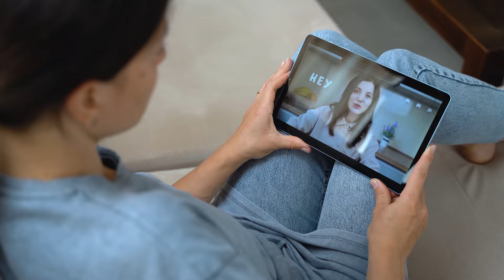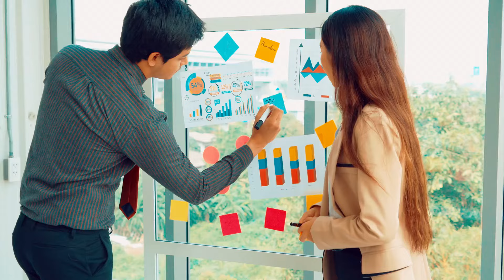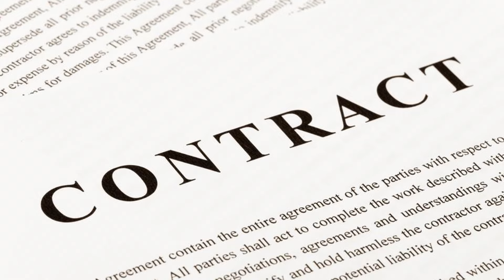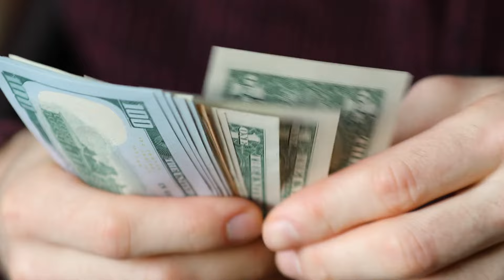1 Day Wholesaling Bootcamp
"Learn How To Wholesale Your First Deal"
Learn How To Get Started As A Wholesale Investor And Do Your 1st Deal!!!